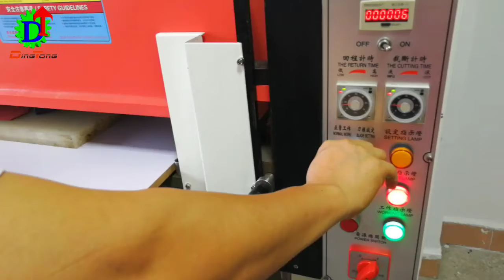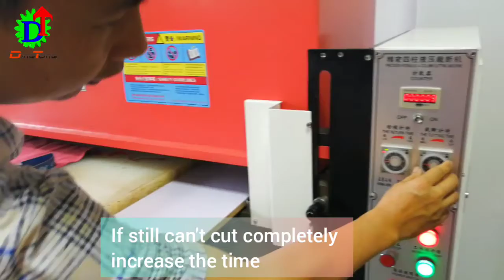Cutting machine opperation